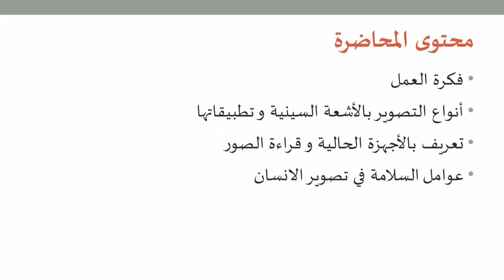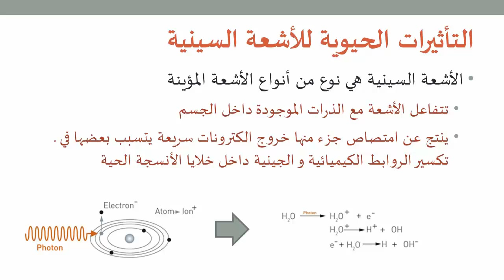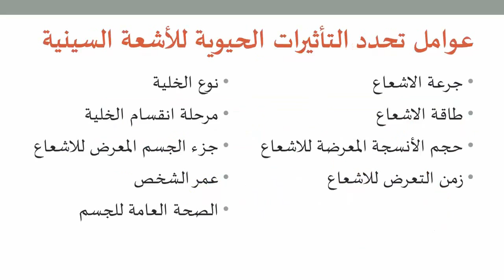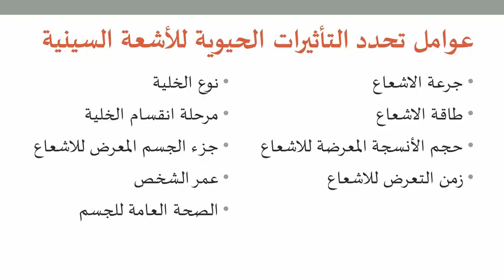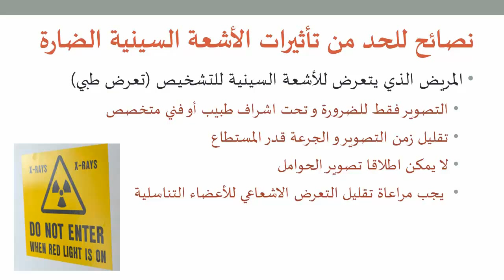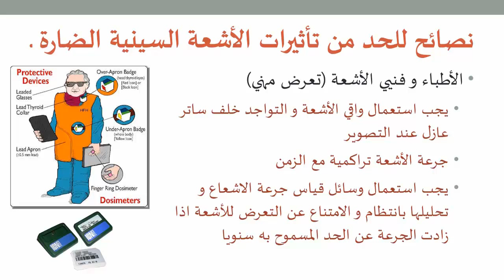التصوير الطبي 17: عوامل السلامة في تصوير الانسان بالأشعة السينية